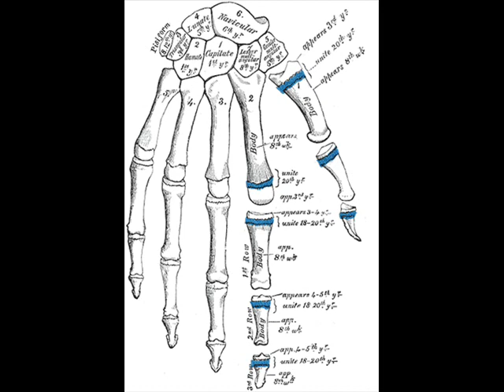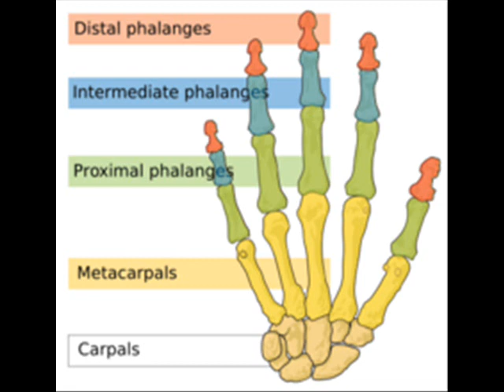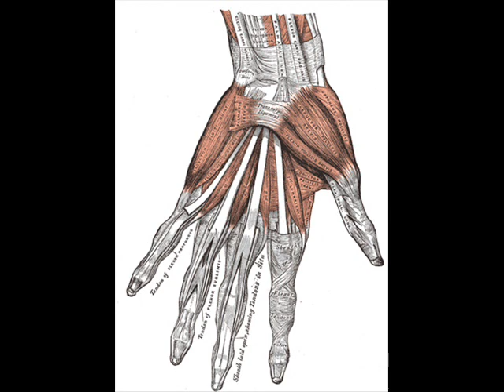HANDS , HEALTH EDUCATION , INFECTION CONTROL (ICSP) , URDU / HINDI , PART 3 OF 3